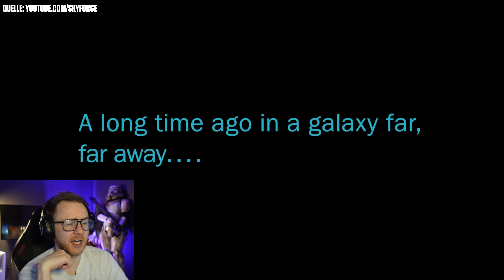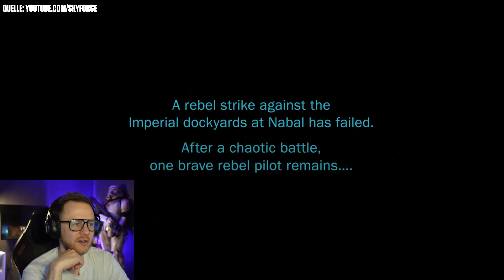Neuer STAR WARS FAN FILM Reaction | The Chase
Heute gehts in Skyforge STAR WARS Fan Film The Chase rund um einen Heldenhaften A-WING Piloten. Auf gehts in die Reaction auf Deutsch.